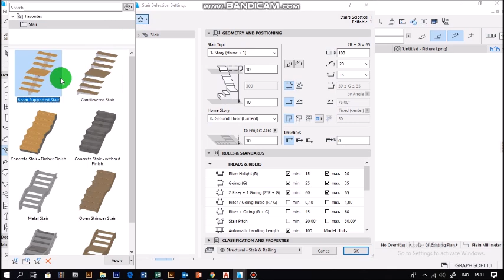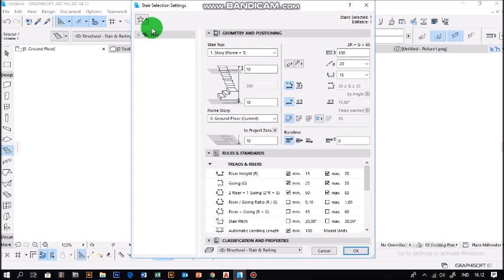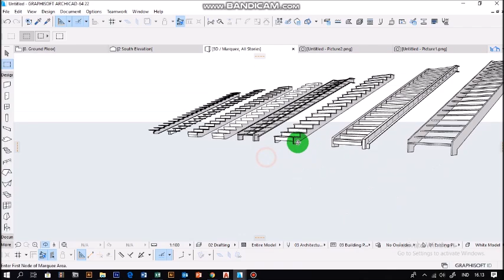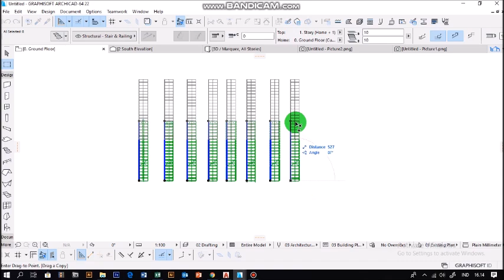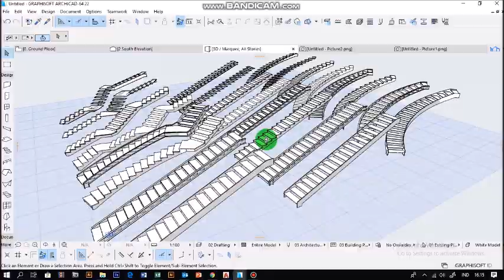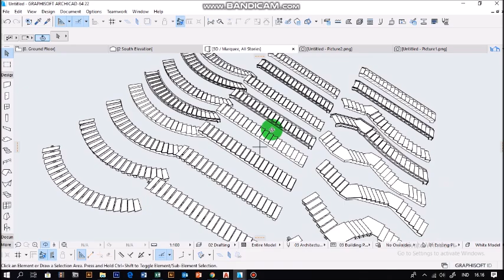Tutorial Archicad 22 Design Stairs Quickly With the Standard Tool in Archicad 22